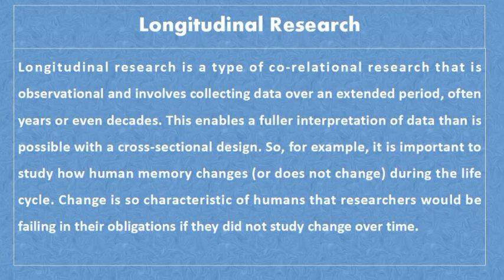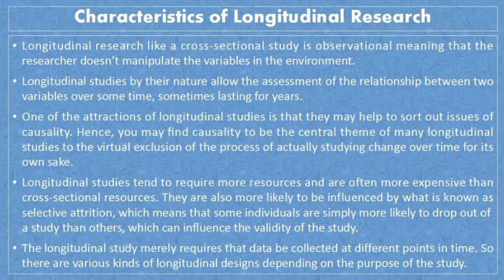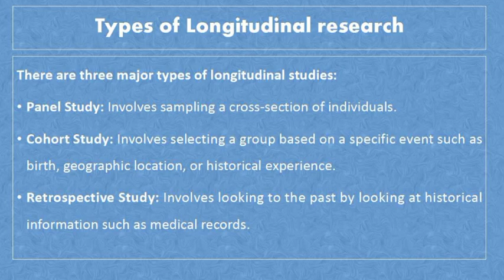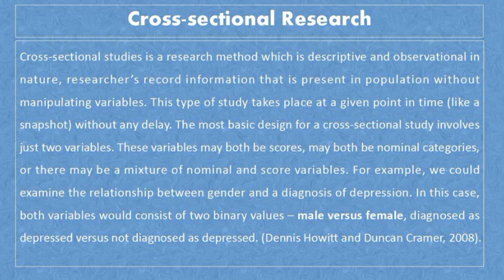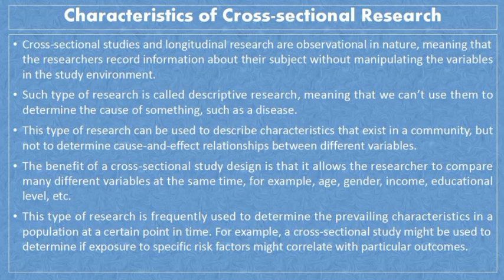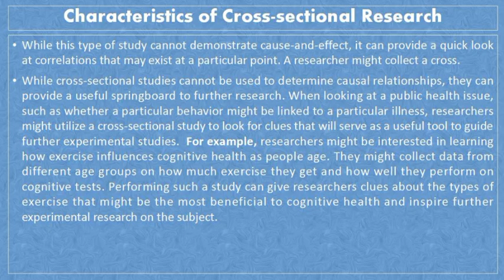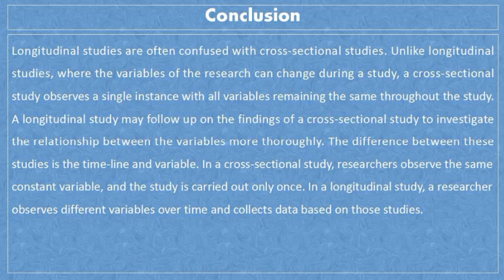Longitudinal & Cross Sectional Research Design